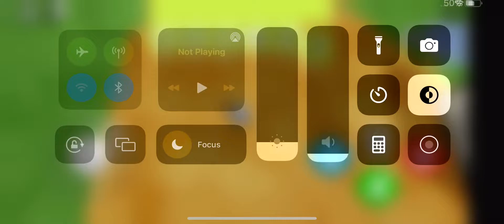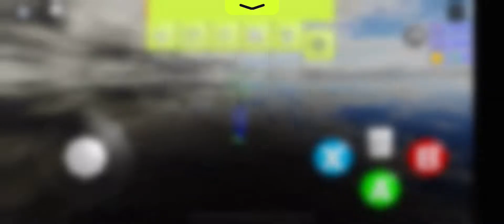I got the secret Ice cream roblox robot 64